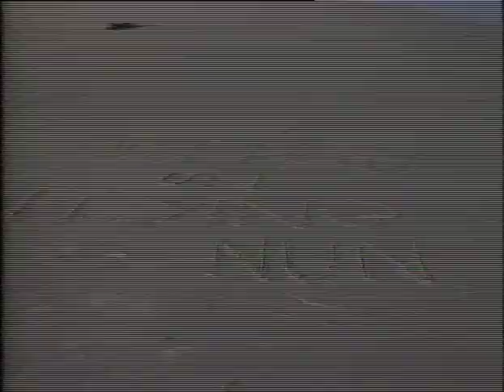Sneaky Feelings - Husband House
Directed by Steve Young, 1985
Matthew Bannister and the Sneaky Feelings.